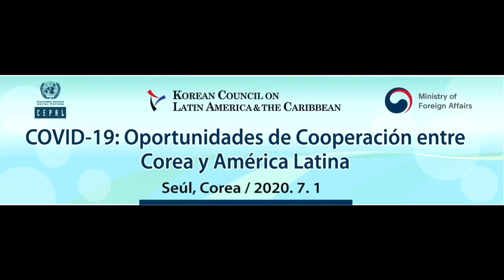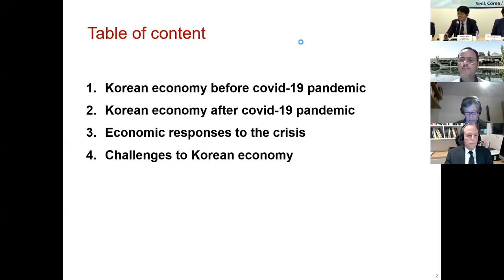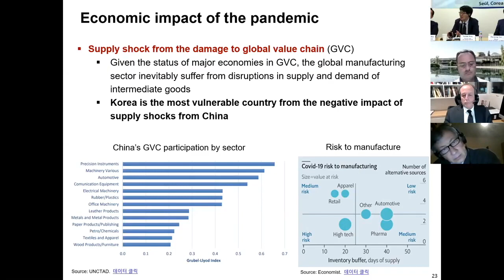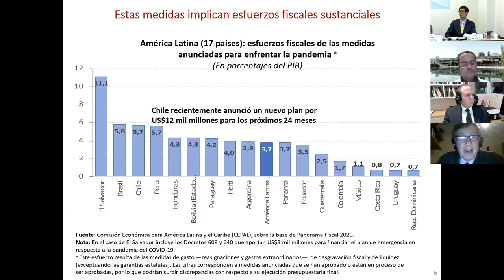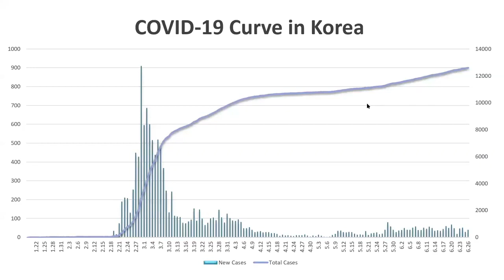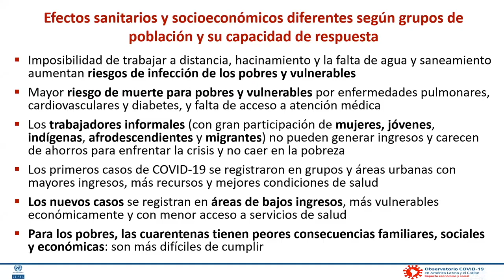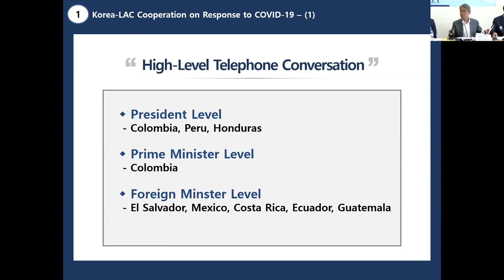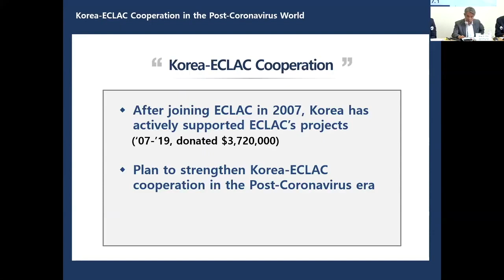[한국어 버전] 한중남미협회-유엔 ECLAC 화상회의 | 코로나19 한 중남미 경제협력 모색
2020년 7월 한중남미협회-유엔 ECLAC 화상회의